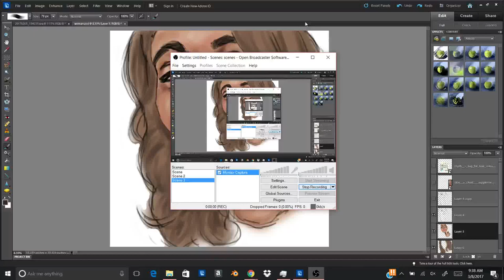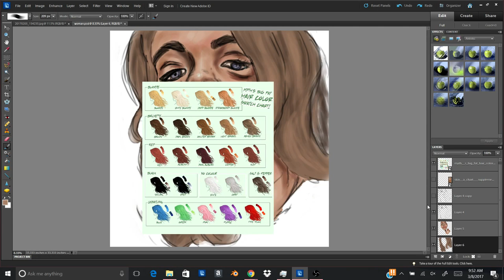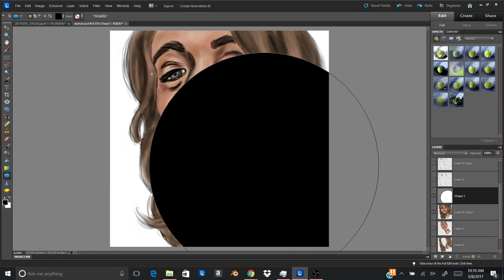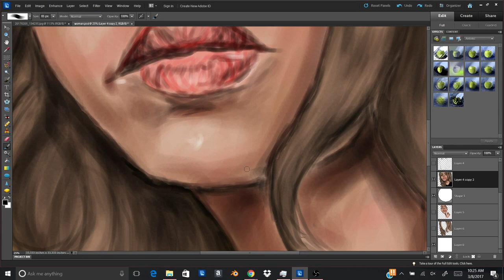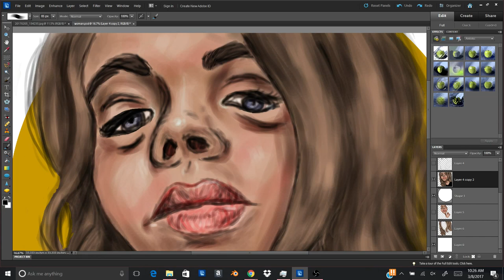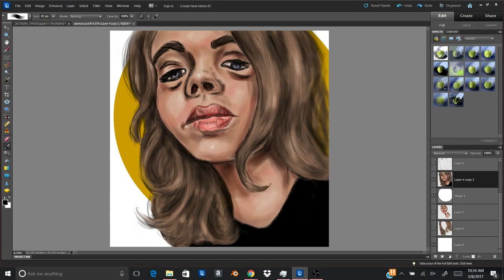Towards the Sun Speed painting